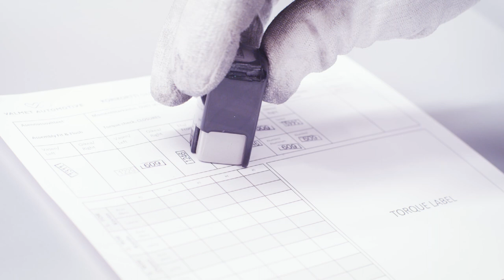Valmet Automotive - bodyshop in Uusikaupunki, Finland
Want to see what it's like in the largest robot population in Finland? Check out this video and see how over 300 robots work together to make to finest quality car bodies!